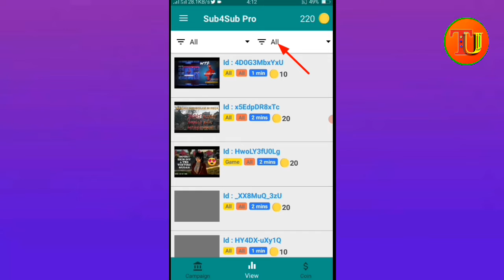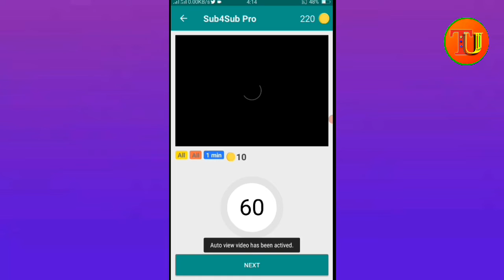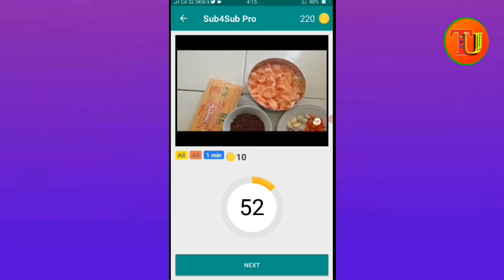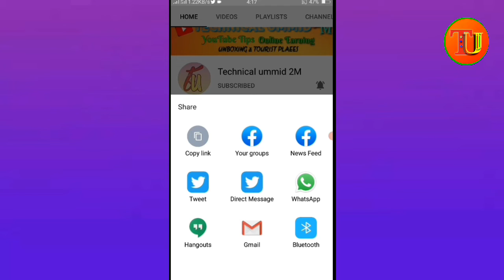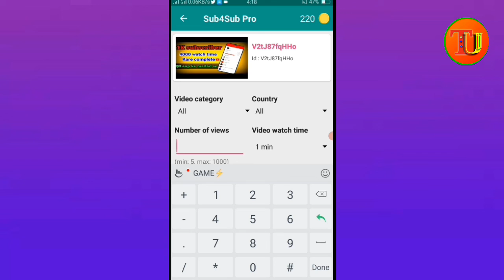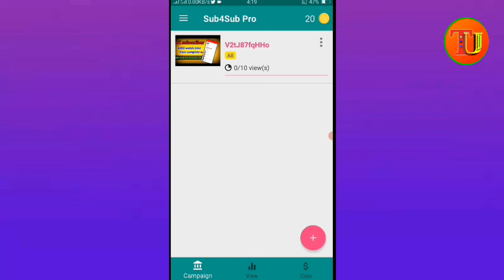views kaise badhaye youtube par ! views kaise badhaye youtube par 2021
hello guys to aaj ke is video mein Maine aap logon ko bataya hai ki aap kaise Apne YouTube channel par free mein watch time & views increase kar sakte ho aap log free mein Apne YouTube watch time bada sakte 2021 ke andar agar aapko Mera yah video achcha Laga ho to like kijiega and Aap hamare channel per naya to jarur subscribe कारण

 👉 you Queries :-🤔

👉हमारे साथ जुडे रहने के लिए और video देखने के लिए दिल से धन्यवाद